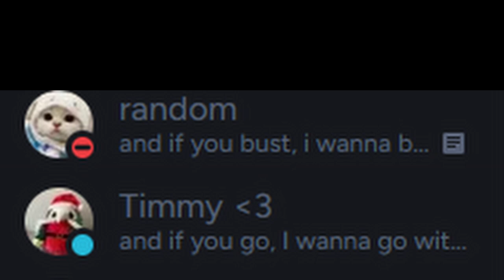indian man (very emotional)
🔗Links🔗
🎶Music🎶
1.) sad emotional piano music
2.) Punjabi MC - Mundian To Bach Ke
⚙ Minecraft Settings⚙
FOV: 90 (Dynamic FOV: Off)
Sensitivity: 45
Dpi: 850
Game Version: 1.20.1/1.8.9
Lunar Motion Blur: 8
Hardware/Recording Information
Recording Software: OBS
Editing Software: Davinci Resolve 18
Recording: 1920x1080p 60fps (240fps for mc)
Rendering: mc vids go into tekno's blur and are rendered in there then edited,
other vids are just edited in 60fps
Thumbnail Apps: Photoshop, Blender
Keyboard: Drevo Calibur V2 TE {Reds}
Mouse: Logitech G502 Hero
Mouse Pad: Efish XXL Mouse pad
Microphone: Tonor TC-777
Graphics: NVIDIA Geforce RTX 3060
CPU: Intel i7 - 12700F (1.90GHz) {x64 based}
RAM: 32.0 (2 GB Allocated to Lunar Client)